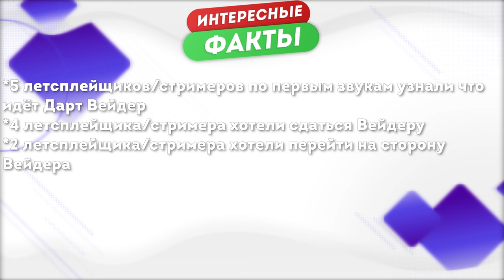Реакция Летсплейщиков на Появление Дарта Вейдера в Star Wars Jedi Fallen Order